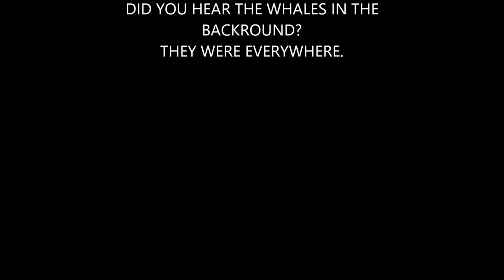Scuba Chicken in Maui with Mike Severn Diving 2020, by Alan Scharlach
Video taken with Canon HD VIXIA HF20 in February 2020 during Whale season.  In the background you can hear Whale song.
Locations included St.Anthony's wreck, Marine landing craft and tank from WWII and in and around Molokini Crater. Enjoy!